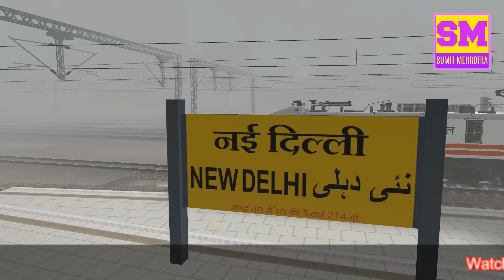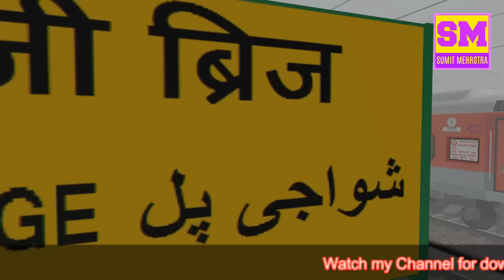Fog | Mumbai Rajdhani Parallel Run With Howrah Rajdhani | MSTS Open Rails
In this video You will enjoy the parallel run activity of Mumbai Rajdhani & Howrah Rajdhani express in dense foggy weather.